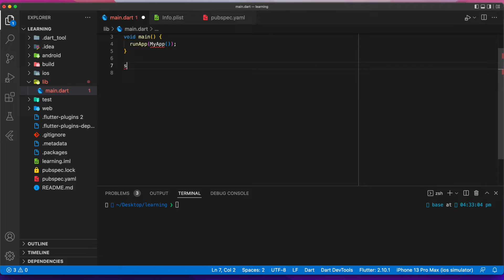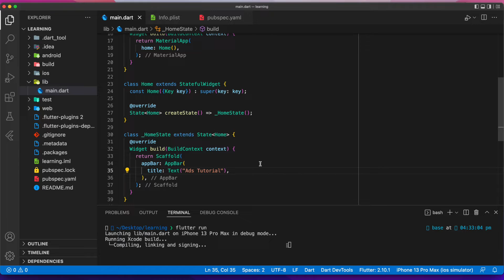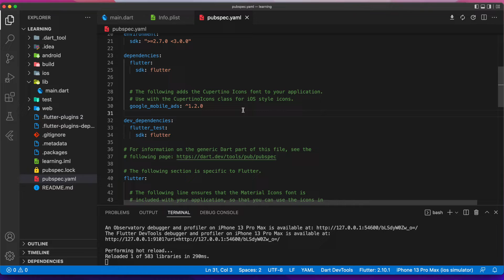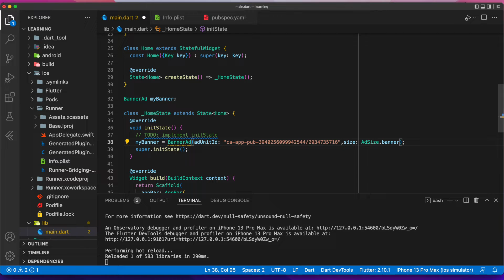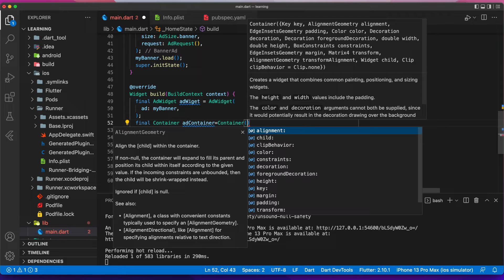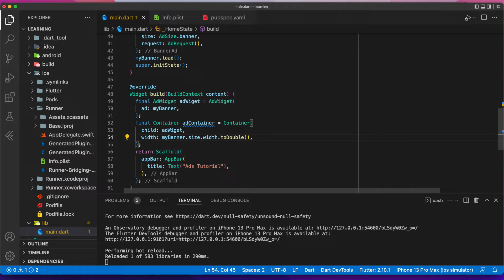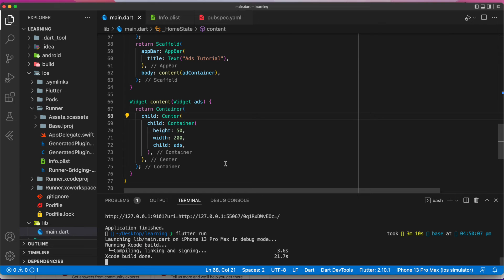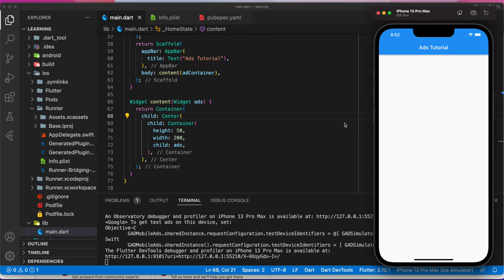Flutter Google Mobile Ads Tutorial | Monetize in Flutter App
This tutorial shows you how to monetize your Flutter Apps using Google Ads SDK launched by Google. This tutorial embed banner ads in Flutter App.